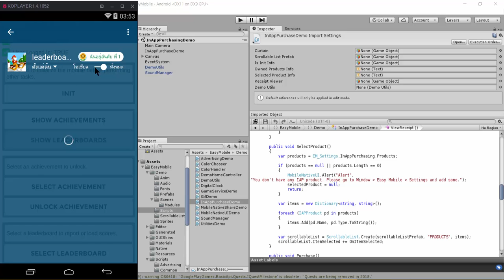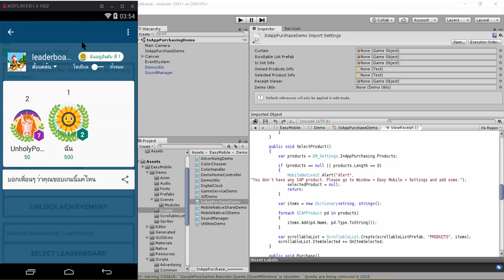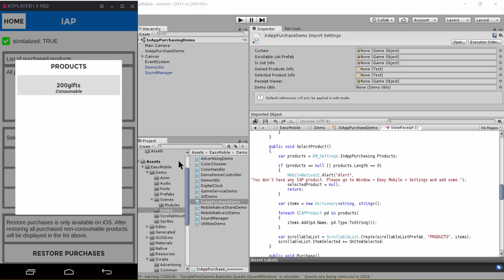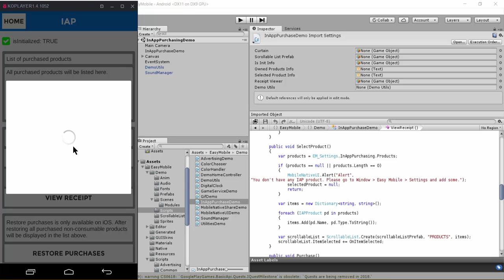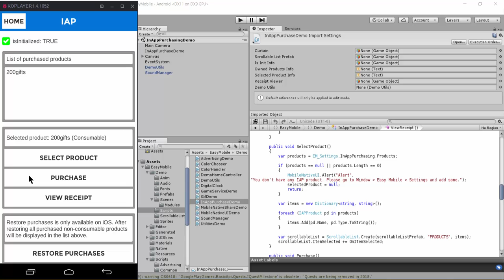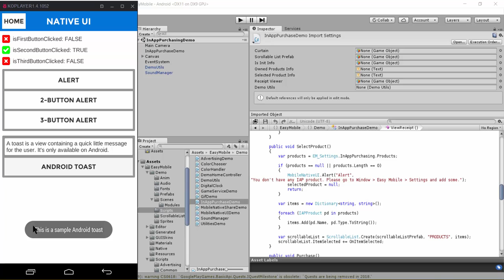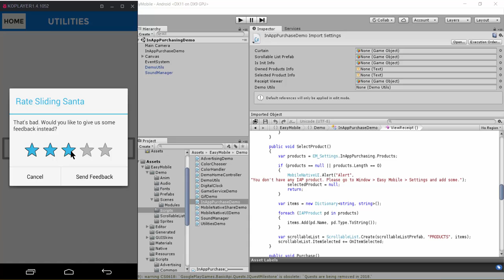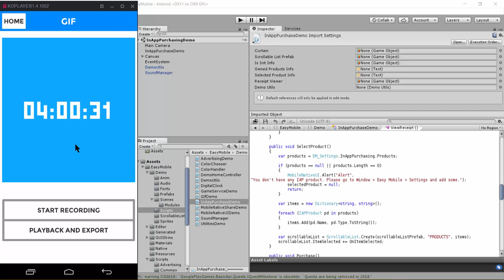Easy Mobile : 1. Introduction